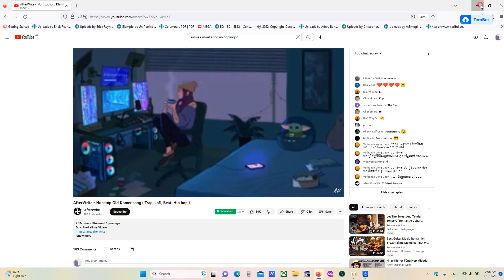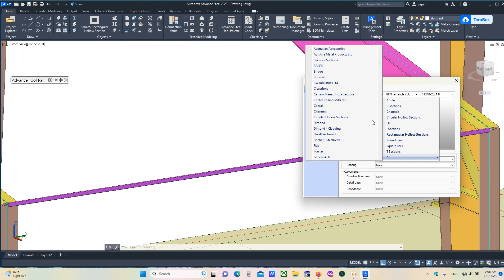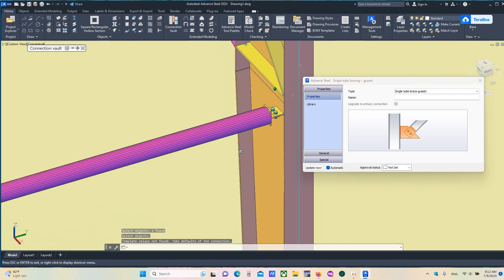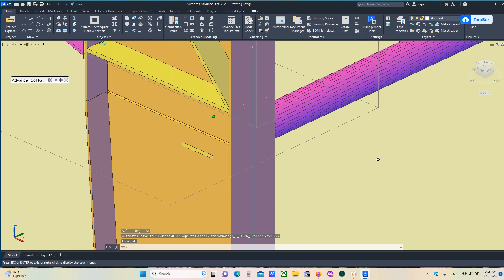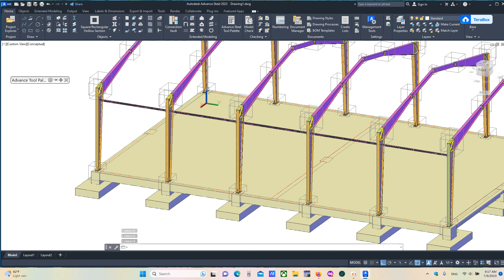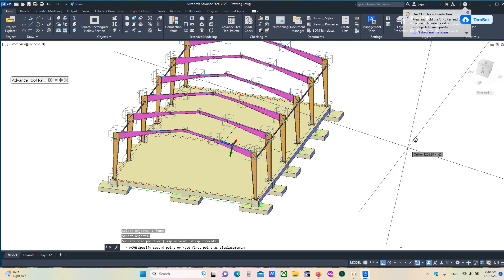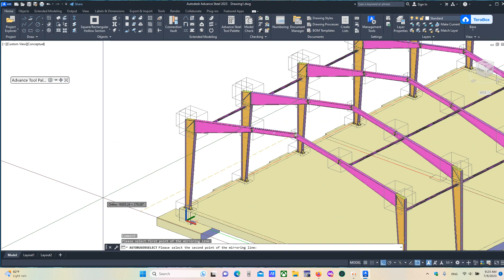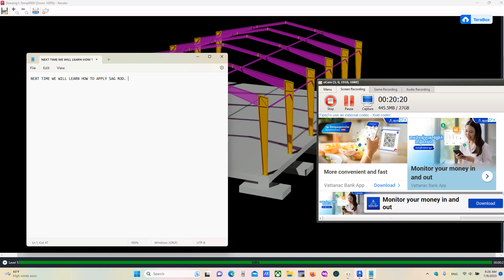WEB TEMPER BY AUTODESK ADVANCE STEEL PART 2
I CREATE THIS VIDEOS FOR EDUCATION PURPOSE.